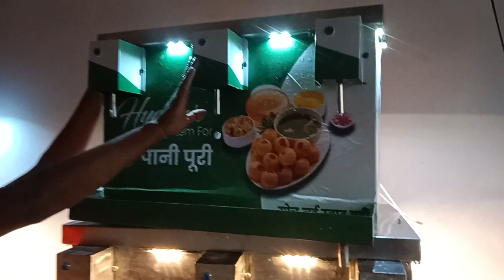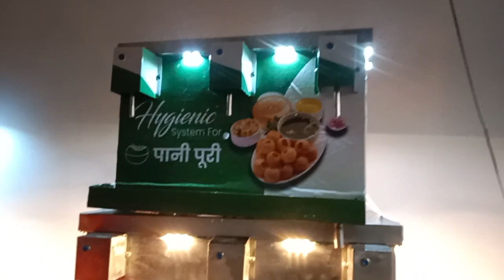Pani Puri machine tebal top model ll water filling machine pani puri 4 nozal ll vending machine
Keshav interprises tighra gajiyapur mau Uttar Pradesh 221601
contact Dharmendra Maurya

aatometic panipuri water filling machine
panipuri vending machine
panipuri Vignesh aadya
machine bijnesh idya panipuri
golgappa business idea
golgappa water filling machine
panipuri vending machines
Pani Puri aatometic sesar mashin
panipuri tebal top machine
Pani Puri machine 4 nozal
Pani Puri machine ispryar parts
panipuri machine price
sensor machine
aatometic panipuri
machine aatometic
jadui panipuri machine
Steel counter pani puri
pani puri card
soch nahin swad vahi pani puri
hygienic pani puri machine
hygienic system for pani puri
Kolkata hygienic machine
pani puri machine Hai yah Bihar
Uttar Pradesh pani puri machine manufacturing company
near me pani puri machine banane wali company
pani puri business Puri detail
pani puri machine banane ka tarika
pani puri machine ka spare parts
pani puri banane ka tarika
पानी पुरी बिजनेस आइडिया
पानी पुरी फेमस
पानी पुरी वायरस
गोलगप्पा ऑटोमेटिक
पानी पुरी वेंडिंग मशीन
ऑटोमेटिक पानी पुरी
सोच नहीं स्वाद वही पानी पुरी
हाइजीनिक सिस्टम का पानी पुरी
टेबल टॉप पानी पुरी मशीन 4 नोजल
स्टैंड मॉडल पानी पुरी मशीन 3 फ्लेवर
फोर फ्लेवर की पानी पुरी मशीन
पानी पुरी मशीन स्पेयर पार्ट्स
पानी पुरी बिजनेस कैसे स्टार्ट करें
फास्ट फूड न्यू बिजनेस आइडिया
फास्ट फूड बिजनेस कितना चलता है
पानी पुरी का ठेला
पानी पुरी कार्ड कैसे बनवाएं
पानी पुरी कहां पर बेचे हैं
पानी पुरी बिजनेस में कितना प्रॉफिट होता है
गोलगप्पा बिजनेस कैसे चालू करें
ऑटोमेटिक सेंसर पानी पुरी मशीन
हाइजीनिक सिस्टम सेंसर पानी पुरी मशीन
ऑटोमेटिक सेंसर मशीन
पानी पुरी सेंसर
वॉटर फिलिंग मशीन
वॉटर डिस्पेंसर मशीन
गोलगप्पा की मशीन
पानी पुरी
पुचका
गोलगप्पा
बताशा
पुरी
पानी पूरी फिल्म
पानी पुरी फ्लावर
पानी पुरी मसाला
पानी पुरी मशीन मसाला
फुलकी
फुलकी का काउंटर
पानी पुरी स्टील काउंटर
पानी पुरी कार्ड
उत्तर प्रदेश पानी पुरी
मऊ जिला पानी पुरी
गोरखपुर पानी पुरी मशीन
बनारस पानी पुरी मशीन
मऊ जिला में बनाने वाली पानी पुरी मशीन कंपनी